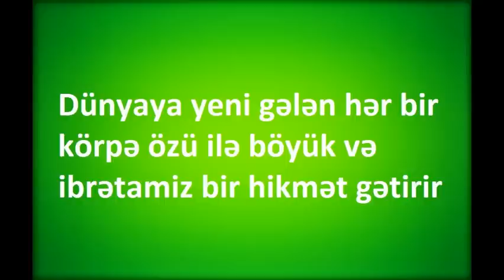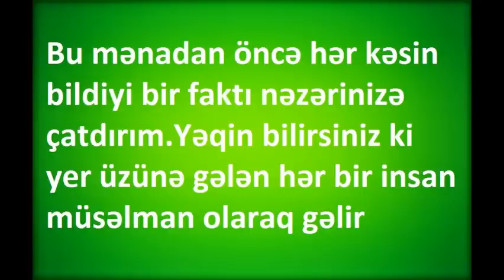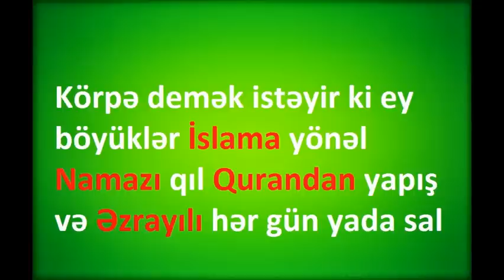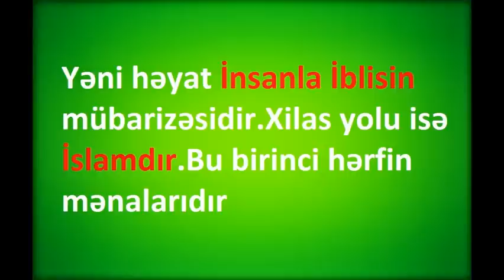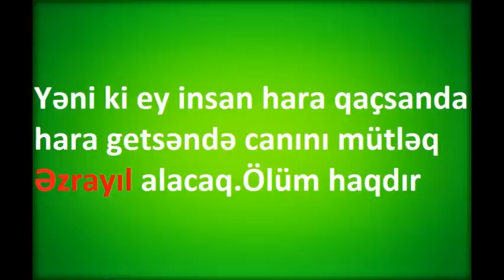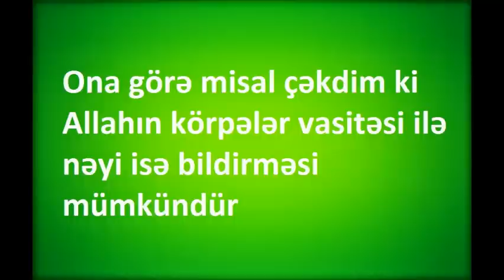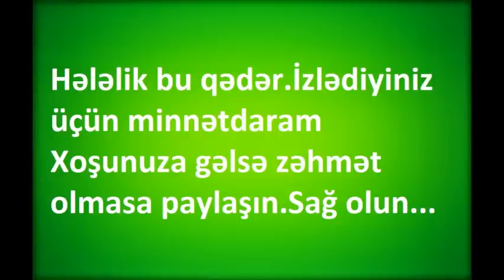Körpələrin "İNQƏ" səsindəki məna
Allahın körpələr vasitəsi ilə endirdiyi mesaj...